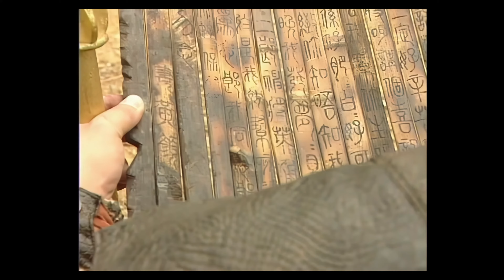TVB Drama 封神榜 4K 60FPS 29/40｜凝香無意中發現溫碧霞(妲己)露出狐狸尾巴｜陳浩民 溫碧霞 錢嘉樂 苑瓊丹 葉璇 TVB Drama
陳浩民 溫碧霞 錢嘉樂 苑瓊丹 葉璇  封神榜 4K 60FPS 29/40｜TVB Drama

楊戩救回姬昌全軍，令申公豹無功而回，飛虎懷疑申公豹只借用五彩神牛而獨自應戰，目的是想邀功，申公豹忙加解釋。而楊戩因未能知道家書內容，心裏對黃顏更是倍加思念，黃顏獨力養育念郎，心中對楊戩亦無限思念，只可藉助紅布一片，將點滴寫下，隨風飄給楊戩。琵琶自恃懷有李家骨肉，經常無理取鬧，李家上下對她百般忍讓。十娘擅自借用哪吒之風火輪到李家探望李靖，更留下飛鴿以便李家有需要時用之，而紂王一樣縱情酒色，大權全落在妲己之手。一日，凝香本想為妲已送上食物，竟無意中發現妲己露出狐狸尾巴心中大為一驚，妲己日漸囂張，全不將皇后及眾嬪妃放在眼內，楊貴妃為挽回昔日地位，不昔打扮成村婦以討紂王歡心，誰知因而惹下殺身之禍，妲己誣衊楊貴妃用巫術加害紂王而將她施以躉盆之酷刑，惡行令人齒冷。凝香眼見妲己心腸歹毒，終向皇后道出妲己出生時姬昌所佔得之寅卦及狐狸尾巴種種真相，皇后決找比干相助。琵琶擔心將近懷胎十月，奸計會被拆穿決定借金吒、木吒之手令自己流產，李家上下焦急不已，天香決定親到黑風山找活命靈芝。